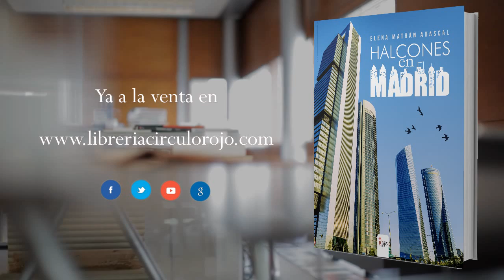Halcones en Madrid (Booktrailer) - Editorial Círculo Rojo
Cuando un ave rapaz se ve obligada a sobrevivir alejada de su hábitat natural, tiene que conformarse con el único alimento que le brinda la gran ciudad: esas inocentes palomas urbanitas que deambulan por plazoletas y jardines, ignorando el peligro
que acecha.
Pero en medio de la confusión y el caos de un entorno hostil no siempre queda claro quién es el depredador y quién la presa y las indefensas aves acabarán desarrollando mecanismos de ataque, convirtiéndose en "halcones" para no sucumbir.
Esta es la historia de dos jóvenes que luchan con muy pocos recursos para abrirse camino en uno de los barrios más pintorescos y a la vez degradados de Madrid. Sus ilusiones y proyectos chocan de bruces con la dura realidad, pero siempre habrá un hueco para el amor y la esperanza en una gran ciudad que, como todas las ciudades de hoy en día, es un mosaico con variedad de formas y colores.
Entre luces y sombras, entre carencias y desengaños, ambas irán dejando atrás sus días de amistad adolescente y aprenderán que solo enfrentándose al miedo y al dolor se madura.